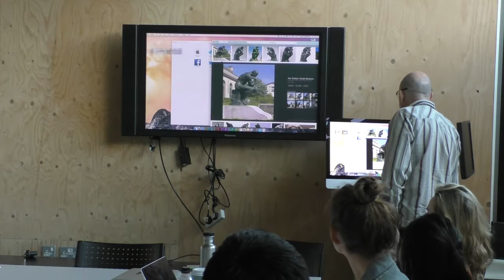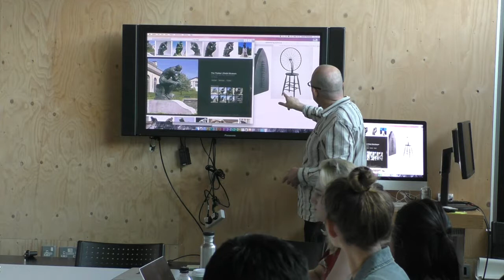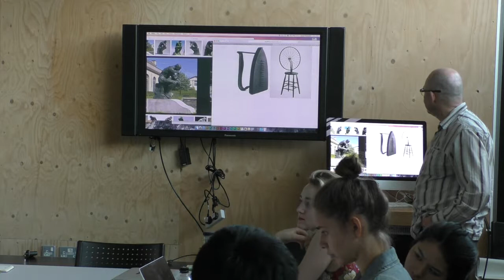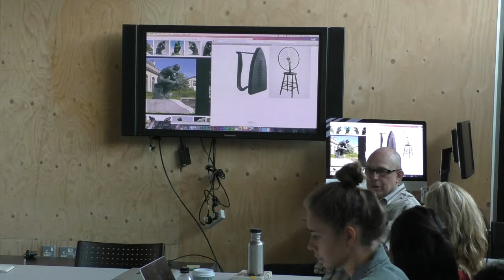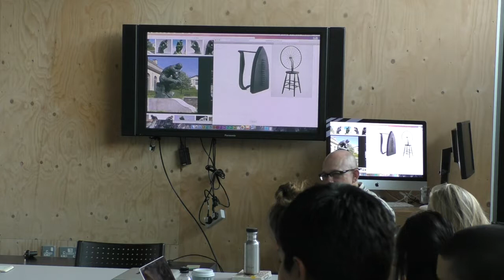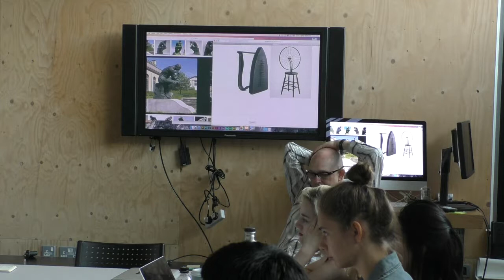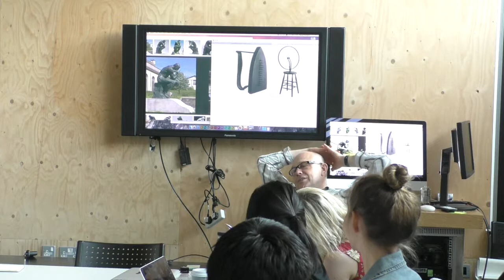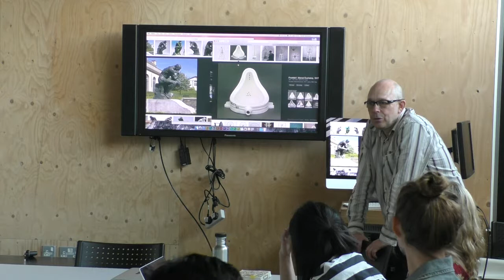14.6.2017 Plato and the Simularum(2/4)